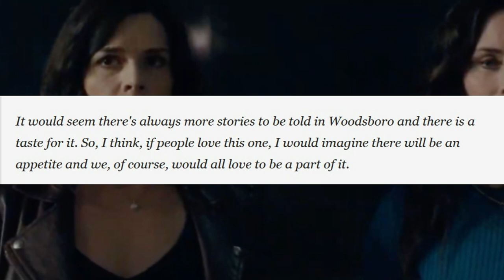Scream 5 | Original Script LEAKED + Will Sidney Prescott Return?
Scream 5 original script has surfaced online and the film has some differences that didn't make it into the final cut of course. Chad died, more jabs at Johnson, Amber's Uncle told her about Sam and more. Neve Campbell has expressed interest in returning for Scream 6 if it happens. How can Sidney Prescott remain part of this if it isn't her story anymore?

Art By: Samhain 1992